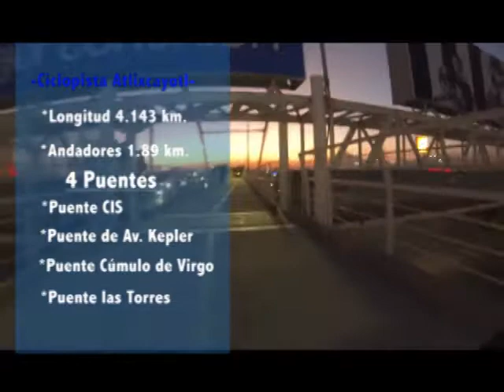Ciclopsta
Reportaje de la ciclopista para Vive Mejor